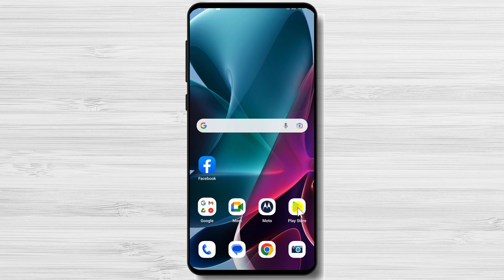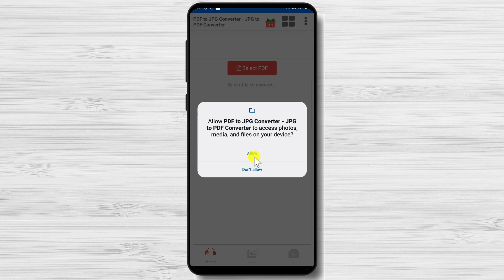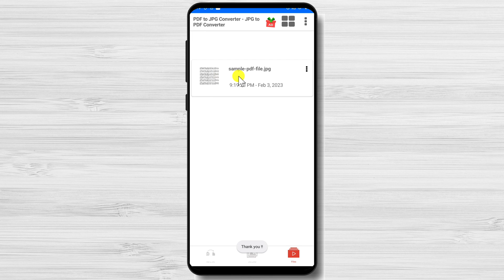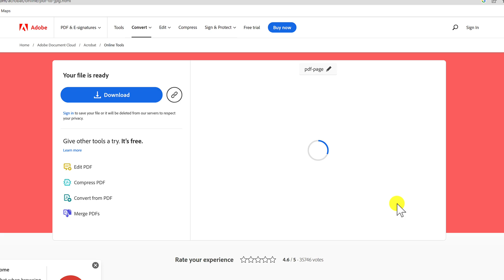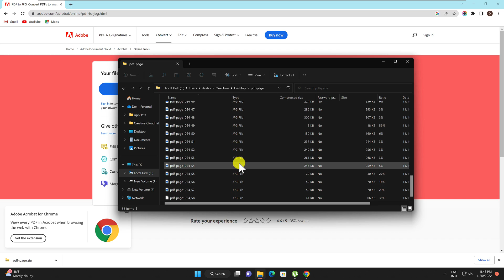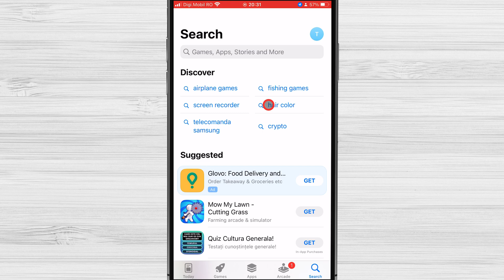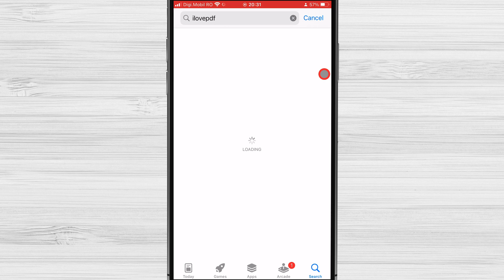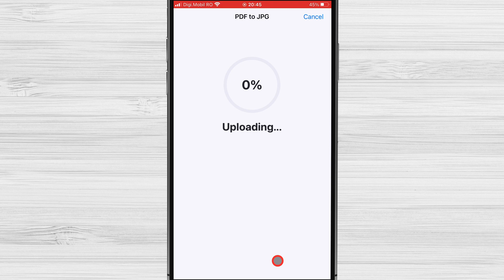How to Convert PDF to JPG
Want to turn a PDF file into a JPG file? You've come to the right spot. In this tutorial, we'll show you how to turn a PDF file into a JPG file. This will make it easy for you to pull out and save individual pages or images from a PDF file.

Converting a PDF to JPG can be very helpful if you need to share particular pages or images, or if you want to edit and change the content more. This step-by-step guide will show you how to convert PDF to JPG quickly, whether you are a student, a worker, or just someone who works with PDF files a lot.

In this in-depth tutorial, we'll look at different ways to convert PDF to JPG, such as online converters and desktop software. You'll learn how to choose the right conversion choice, change the settings for quality and resolution, and save your JPG files so they are easy to access and share.

00:00 Introduction
00:08 Why convert PDF to JPG?
01:36 Convert PDF to JPG on Android
03:14 Convert PDF to JPG on PC or Macbook
06:25 Convert PDF to JPG on iPhone or iPad

Learn in this tutorial how to Convert PDF to JPG.